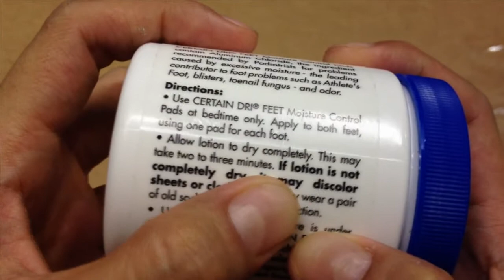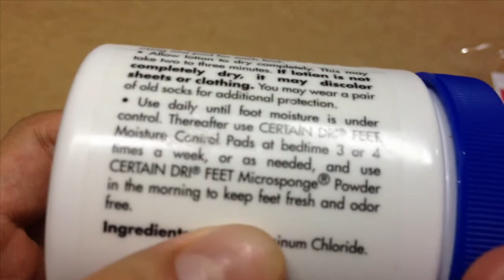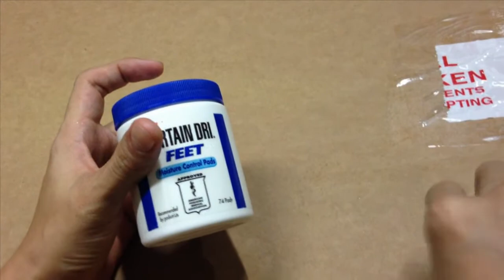วิธีใช้ Certain Dri Feet(by iShiClub)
วิธีใช้ Certain Dri Feet เพื่อระงับเหงื่อที่เท้าค่ะ